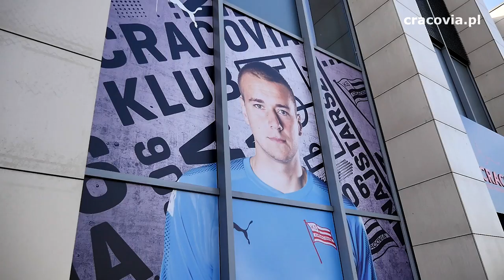Otworzyliśmy Oficjalny Sklep Cracovii (16.10.17)